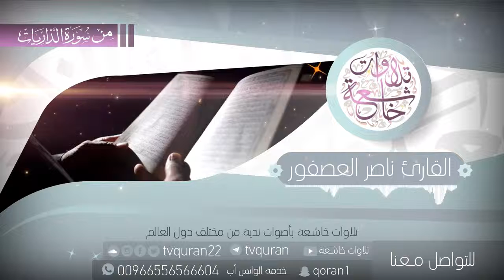Beautiful Recitation Of Surah Az-Zariyath :: الشيخ ناصر العصفور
الشيخ ناصر العصفور

“When the Quran is read, listen attentively, and fall silent, so that you may be blessed with mercy.” (7:204)